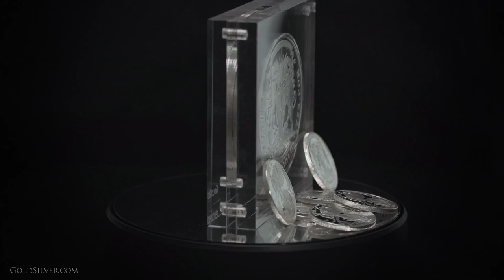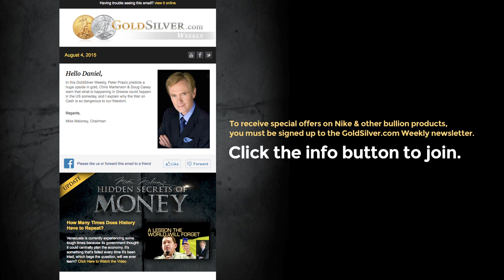Silver Nike - Mike Maloney's Latest 'Modern Ancients' Silver Round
It’s the newest and perhaps the finest in our Modern Ancients series yet. And it will only be available for a limited time.

This beautiful coin pays homage to one of the most prosperous and advanced civilizations in history, Ancient Greece. The Greeks emblazoned Nike, the Goddess of Victory, on their official coinage for centuries. Nike, was a winged goddess who flew over battlefields granting victory to ancient warriors.

On our silver round you can see Nike soaring through the clouds. Her wings are outstretched. The flames of her torch flow in the wind as she looks to the Earth, ready to bestow a laurel wreath on her chosen victor. When the Romans conquered Greece, she was adopted and renamed Victoria. And she endures to this day as a symbol of triumph. She is frequently pictured on Olympic medals, most recently in London 2012.

The craftsmanship of our Nike silver round is of extreme high quality. During production, our mint polished the coin dies every 1,500 stampings. Stamped on the back of each coin is its weight and purity, .999 AG (silver). These silver rounds have the benefit of being struck into 1-ounce increments, making them extremely liquid and less susceptible to counterfeit than large silver bars. The silver round protects your wealth against currency crises, devaluations, and or potential bank bail-ins.